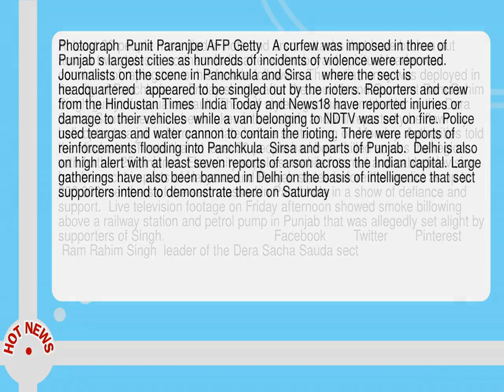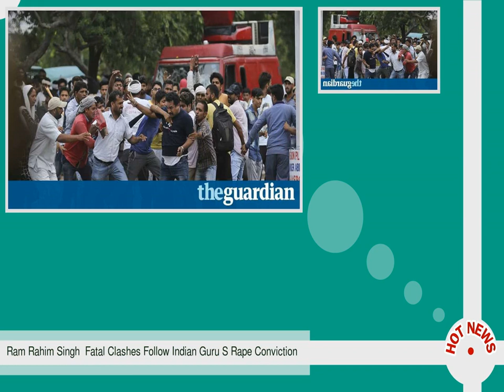Ram Rahim Singh Fatal Clashes Follow Indian Guru S Rape Conviction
--  At least 30 people have died in riots and arson attacks that have broken out across two states in northern India after a flamboyant spiritual leader was convicted of raping two of his female followers.  The Indian army was deployed in the city of Panchkula on Friday shortly after the court found Gurmeet Ram Rahim Singh guilty of sexual assault.  The self styled  godman  and leader of the Dera Sacha Sauda sect has been taken into custody and will reportedly be flown by helicopter to a jail in Haryana state before sentencing on Monday.  Authorities told the Hindustan Times that at least 30 people had been killed across the region  with further 250 injured.  Electricity supplies  mobile internet and cable television had been cut in parts of Haryana and Punjab states before the verdict as up to 200 000 members of the sect massed in Panchkula in a show of defiance and support.   Live television footage on Friday afternoon showed smoke billowing above a railway station and petrol pump in Punjab that was allegedly set alight by supporters of Singh.                                 Facebook        Twitter        Pinterest         Ram Rahim Singh  leader of the Dera Sacha Sauda sect.  Photograph  Punit Paranjpe AFP Getty   A curfew was imposed in three of Punjab s largest cities as hundreds of incidents of violence were reported.  Journalists on the scene in Panchkula and Sirsa   where the sect is headquartered   appeared to be singled out by the rioters.  Reporters and crew from the Hindustan Times  India Today and News18 have reported injuries or damage to their vehicles  while a van belonging to NDTV was set on fire.  Police used teargas and water cannon to contain the rioting.  There were reports of reinforcements flooding into Panchkula  Sirsa and parts of Punjab.   Delhi is also on high alert with at least seven reports of arson across the Indian capital.  Large gatherings have also been banned in Delhi on the basis of intelligence that sect supporters intend to demonstrate there on Saturday.  India s prime minister  Narendra Modi  said the clashes were deeply distressing.  Writing on Twitter he said   I strongly condemn the violence   urge everyone to maintain peace.                                  Facebook        Twitter        Pinterest         Sect members overturn an outside broadcast van in Panchkula during deadly riots.  Photograph  Altaf Qadri AP   Singh  one of the most powerful men in India  runs the 69 year old sect from its ashram headquarters on a sprawling  400 hectare  1 000 acre  Haryana property that includes a hotel  cinema  cricket stadium and schools--